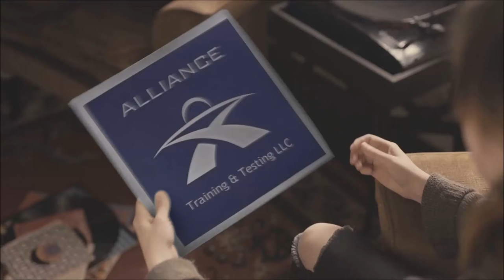Best Online Unarmed Security Guard License Training in Tennessee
Alliance Training and Testing offers Tennessee the best online unarmed security license training. We provide the only 100% online unarmed security license training course in Tennessee available on-demand, 24 hours a day / 7 days a week, from any device with an internet connection. Compare this to our competitors, whose classes are webinars held on a fixed schedule, at a time and date they choose, with no flexibility for your plans. With Alliance, you can work, go to school, raise a family, and pursue leisure activities, taking classes only when you want and when it is convenient for you.

Online security guard training offers several benefits that traditional training cannot provide. Online unarmed guard training is more convenient and accessible than conventional training. It can be done at any time of day or night and from any location with internet access. This makes it an excellent option for busy people or those who live in remote areas or who currently live out of state. Students benefit by getting the security license training they need quickly. Employers benefit by filling vacant positions efficiently, reducing overtime expenses.

Online security guard training is also more comprehensive than traditional options. Private Protective Services fully approves our online security training course specifically designed to prepare you to work as an unarmed security officer in Tennessee. During the course, what you'll learn is predicated on the requirements listed in Tennessee Code Annotated §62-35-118. The course is broken into four one-hour segments for students pursuing an unarmed security license. During the first section, the focus is on orientation. The remaining three areas cover the legal powers and limited powers of a security officer, emergency procedures, and general duties of the security officer.

Online security guard training allows students to learn at their own pace. Students can review materials as often as they need to and complete quizzes as progress is made to ensure comprehension. Another benefit of pursuing an unarmed security license online rather than in person is taking the security guard license test online in a comfortable setting. To obtain your guard card as an unarmed security officer in Tennessee, you'll need to achieve a 70% on the test. The test includes 50 questions, covering each of the four areas of study to varying degrees. While some learners do well when attending in-person tests, for many learners, the nerves and anxiety associated with testing subside when they get to choose an online option. These things are all in your control when you study and test online. This convenience and comfort are also often touted as improving performance.

Online security guard training is more affordable than traditional training. It can save you money on travel costs, parking, child care, and food expenses. Even online programs can have significant differences. The way the content is structured, lessons are conducted and managed testing will either enhance or limit your chances of securing your security guard license.
Ideally, you want a class that you can access 24/7, accompanied by online testing. These classes are preferred because you won't have to make yourself available for virtual courses. Understandably, you may not be able to meet -- whether virtually or in-person -- at a scheduled time to attend your security guard training. Pursuing online security guard license training may be a better choice.

Suppose you're looking for a convenient, affordable, and comprehensive way to receive your unarmed security guard license in Tennessee. In that case, online training is the way to get your license quickly today. See why Alliance Training and Testing has become the Security School of Choice in Tennessee.